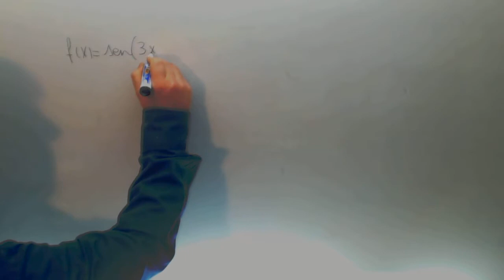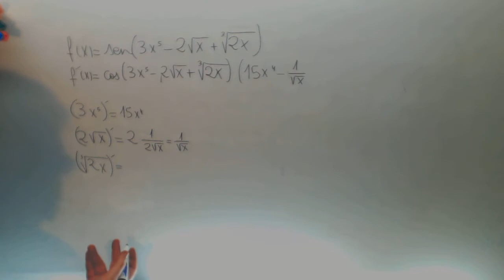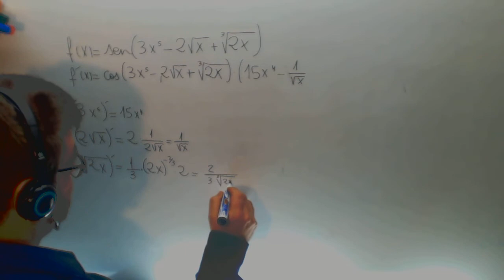Derivada seno raiz Matematicas 2º Bachillerato Academia Usero Estepona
Derivada seno raiz Matematicas 2º Bachillerato Suscríbete a nuestro canal en Youtube para ayudarnos a seguir creciendo Academia Usero en Estepona, el centro de formación con más vídeos en Internet del Mundo presenta